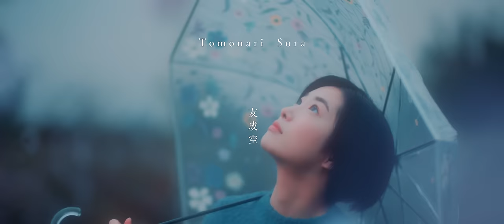友成空(TOMONARI SORA) - "改札" ［Official Video］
友成空 New Single「改札」
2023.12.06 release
"改札"
作詞：友成空　作曲：友成空　編曲：友成空

どうする　このまま家に帰るの
あなたは早足
さよならが待ってる駅

話したいこと　まだまだ残ってるのに
あなたの横じゃなぜか
何もかも忘れちゃうんだ

夕暮れの街のクラクションに
かき消された
言葉の続きはまた今度
今日はさようなら

嘘みたいなこの時間が　零れないように
いつかは　あなたに会えるまで
握りしめるんだ

改札の向こう側　遠ざかってゆく
後ろ姿が消えるまでずっと
ずっと手を振ってる

今夜も別々の帰り道
あんなに近くにいた
あなたとは違う街へ

急行電車にひとりぼっち
あなたは今
どんなこと考えてるの
次はいつ会えるの

溢れそうな胸の声が　聞こえないように
近くて遠かった横顔を
思い描くんだ

また会おうねって言葉さえも
きっと届かない

待ってよ　待ってよ
もう少しだけ隣にいてよ
改札抜けたら
もう二人会えない

"改札"Music Video

-Starring
Tomonari Sora
Airi Aoki
Kento Yamada

Director：Takuro Okubo
Cinematographer：Ryosuke Komatsu
Camera Assistant：Shunki Ito
Camera Assistant：Emina Sueyasu
Lighting Director：Yutaro Meguro
Lighting Assistant：Yuka Hashizaki
Hairmake：Chiaki Shioyama
Hairmake Assistant：Miku Arakaki
Stylist：Rina Satoh
Driver：PIROSHIKI
Casting：Shusuke Ito (e-Spirit)
Casting：Ryota Shiotsuki (e-Spirit)
Producer：Shogo Honda (P.I.C.S.)
Production Manager：Koki Okuno (P.I.C.S.)
Production Assistant：Karin Idouji (P.I.C.S.)
Production Assistant：Yuki Adachi (P.I.C.S.)
Production Assistant：Tomoko Nansui (P.I.C.S.)
Production Assistant：Nao Watanabe (P.I.C.S.)